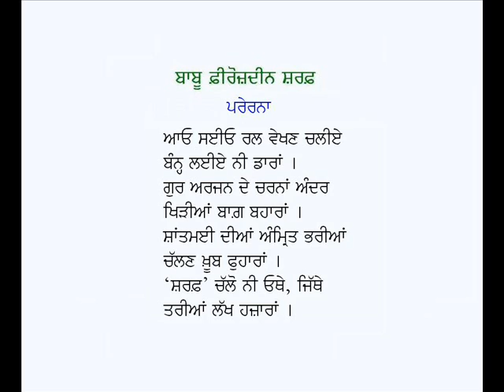Ardas, Parerna-Babu Firoz Din Sharaf (Punjabi Kavitavan on Guru Arjan Dev Ji)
Punjabi Kavitavan: Ardas, Parerna (Poems on Guru Arjan Dev Ji)
Poet : Babu Firoz Din Sharaf
Voice: Karamjit Singh Gathwala